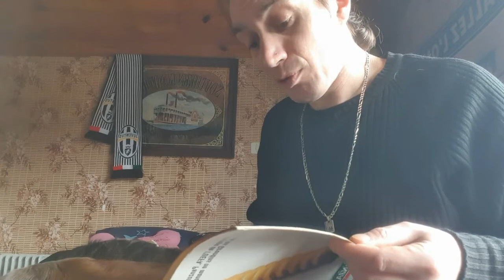vidéo confinement 10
Zizou a voulu monter dans la chambre du haut mauvaise idée !